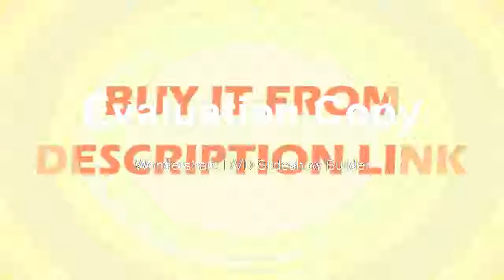Microscope Head WF10X20 SZM0 5X WD165mm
Microscope Head WF10X20 SZM0 5X WD165mm Microscope Head WF10X20 SZM0 5X WD165mm